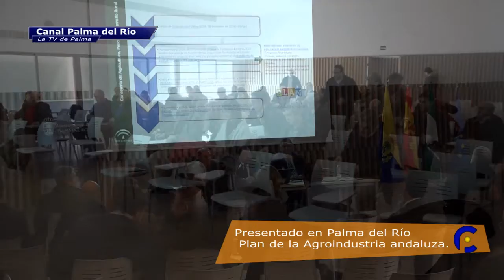Plan de la Agroindustria andaluza FACEBOOK: Canal Palma del Río